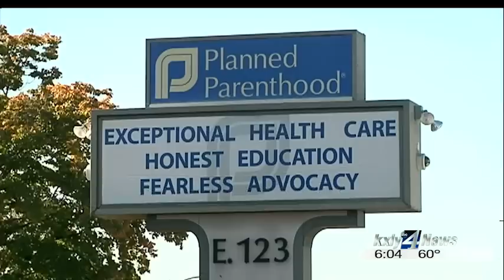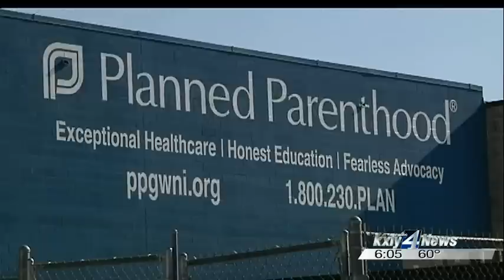Planned Parenthood announces $5M construction project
A Spokane Planned Parenthood office is getting a $5 million update as  the clinic announced Thursday it will tear down their facility off  Indiana Ave. and Ruby St. to make way for a new facility next door. KXLY4's Caiti Currey reports.